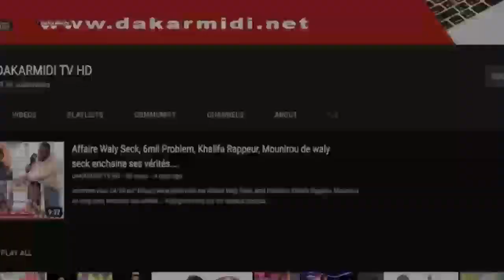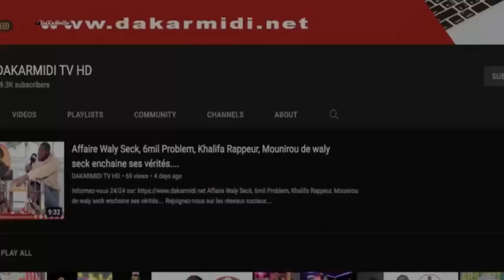Entretien exclusif avec Thiaw , grand couturier styliste Sénégalais .......